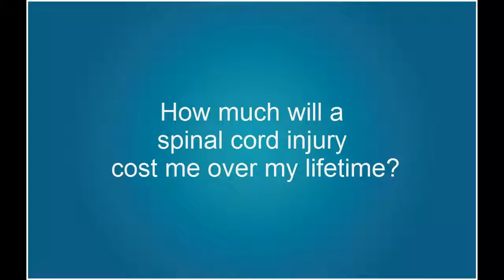How Much Does a Spinal Cord Injury Cost Me Over a Lifetime?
Spinal cord injuries can be lifechanging and costly. Attorney James Roswold discusses the average cost of a spinal cord injury over someone's lifetime.       If you or someone you know is suffering from a spinal cord injury, call our experience lawyers at Kansas City Accident Injury Attorneys for a   FREE consultation.